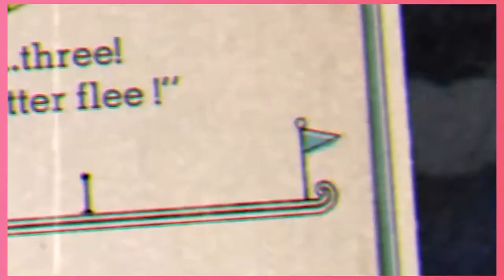Cuphead - vs. Grim Matchstick (Episode 11)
Did ya fall for it? Did ya fall for our April Fool's day prank, you little idiot baby dumb baby? This video is only for people who didn't fall for the April Fool's day prank, so run along, baby big baby idiot baby.

Check us out on other places!

Take a seat, babes.